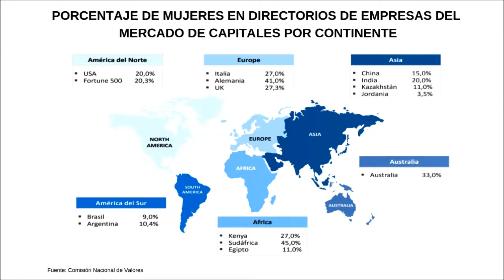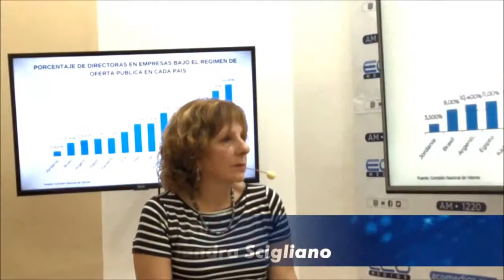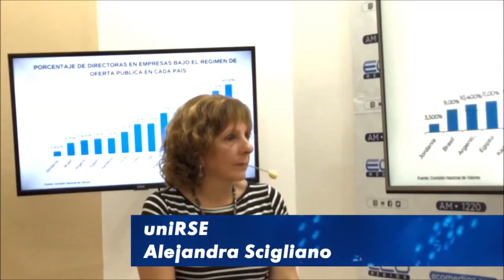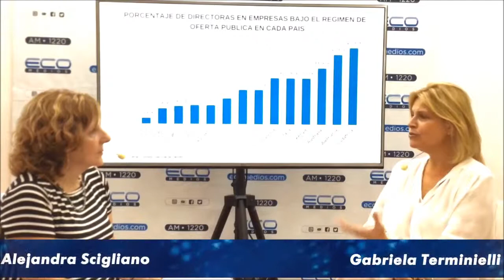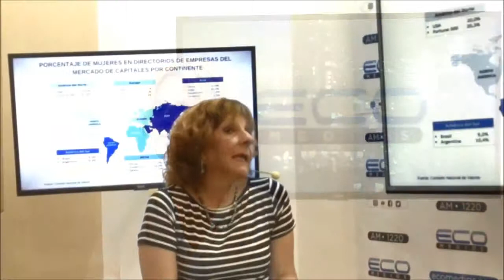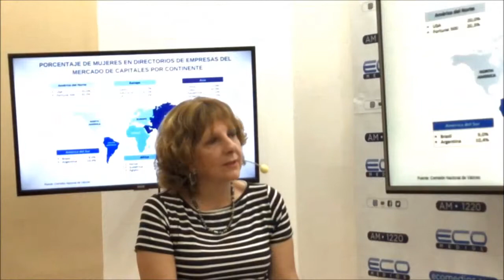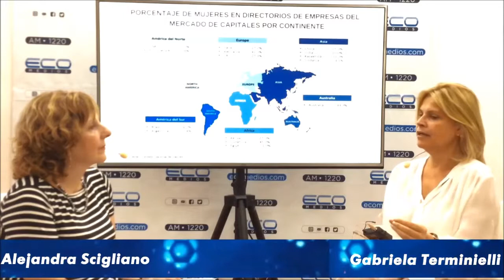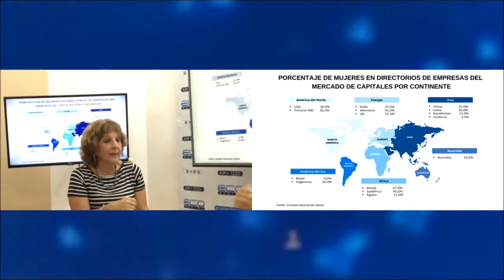Gabriela Terminielli (Directora en BYMA Bolsas y Mercados Argentinos S.A.) con Alejandra Scigliano